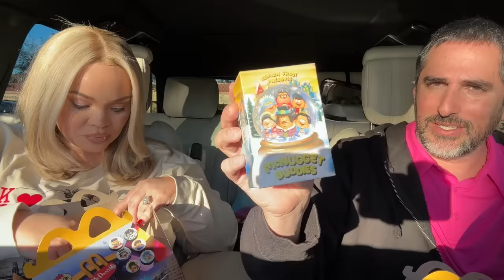Trying McDonald's NEW Adult Happy Meal 2023 x DJ Kerwin Frost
MY NEW PODCAST "JUST TRISH" @justtrishpodcast

poshmark @ TrishP88